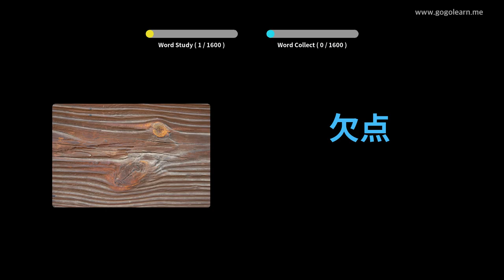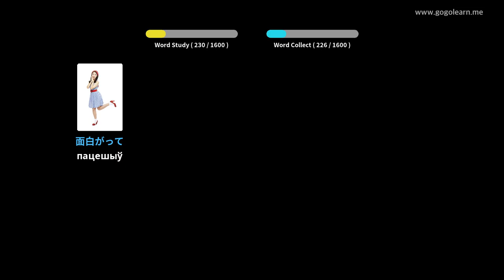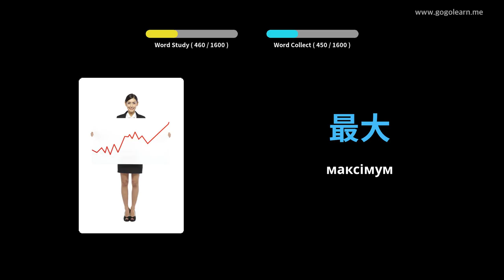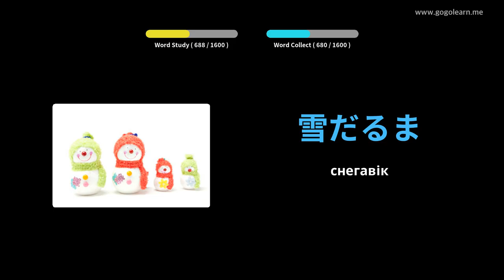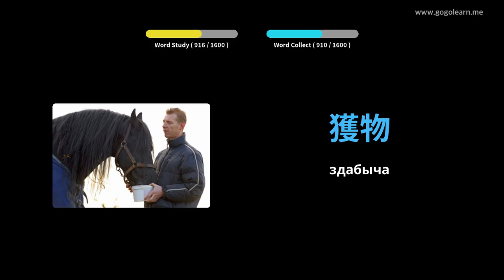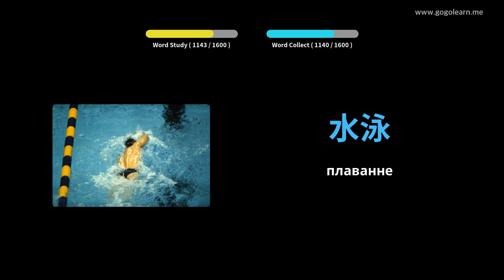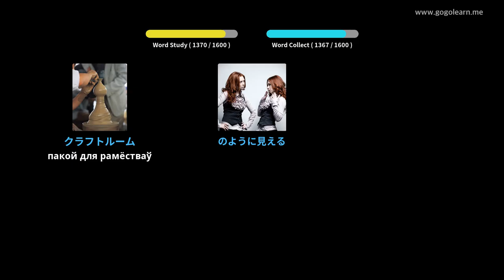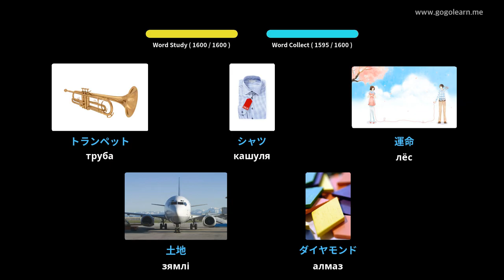Японская асноўная лексіка | Golearn